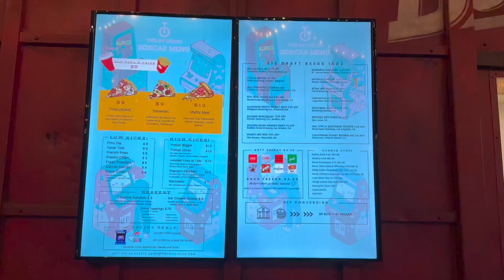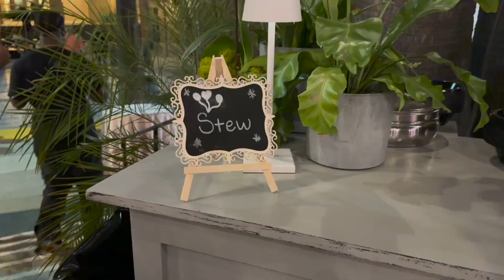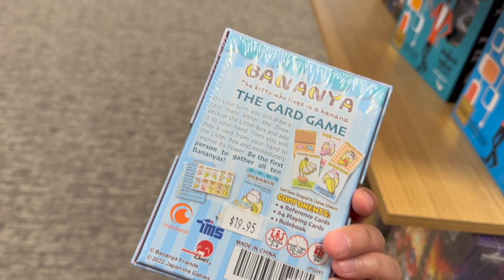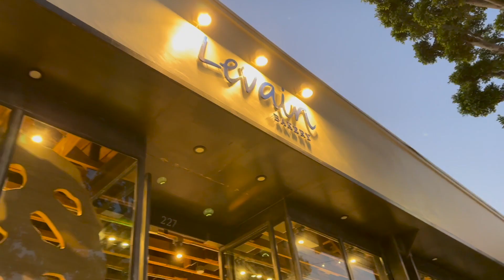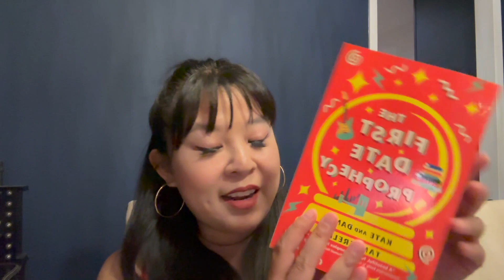VLOG: "BEETLEJUICE THE MUSICAL," "STEW" OPENING NIGHT, & DANNY TAMBERELLI BOOK SIGNING | KESHIA SIH